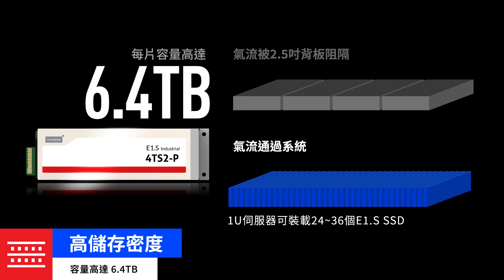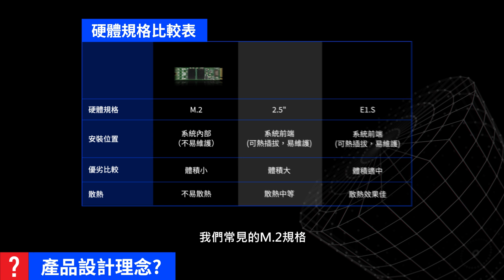Innodisk E1.S 4TG2-P SSD